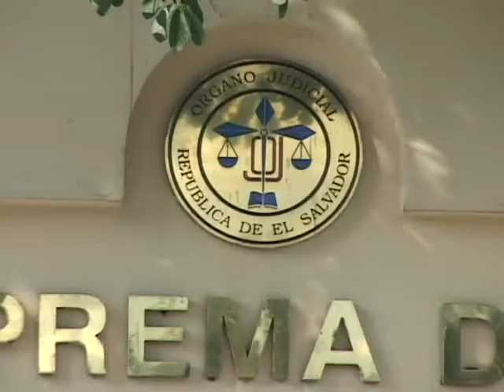ANÁLISIS DE RESOLUCIÓN DE SALA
Hay entusiasmo en quienes se han disputado la curul 24 de San Salvador y ven en el dictamen una esperanza de vida, mientras para los analistas el fallo se convierte en la salvación de la institucionalidad ante la pérdida de confianza que, según ellos, ha rodeado a este proceso.